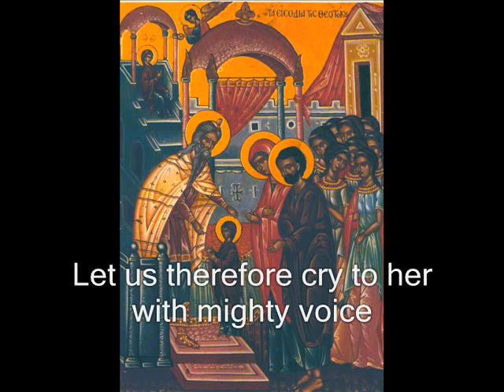TODAY IS THE FORESHADOWING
Apolytikion Hymn for the feast of the Entry into the Temple of the Mother of God (Simeron tis evdokias) Tone 4
Feast day 21 November
Sung by Fr. Christopher Klitou